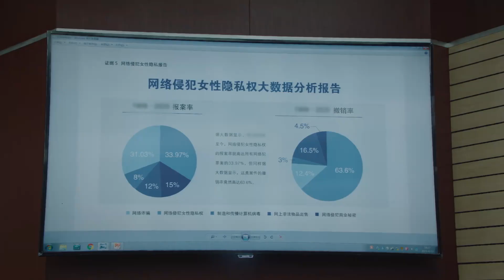女孩私密照被曝光，这次她鼓起勇气，决心维护自己的权益！| 女士的法则 Lady of Law